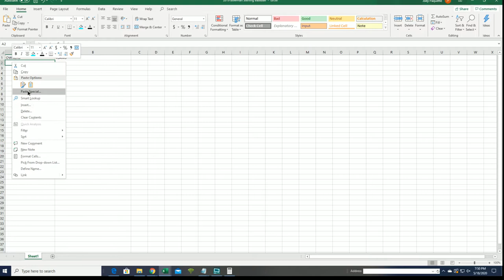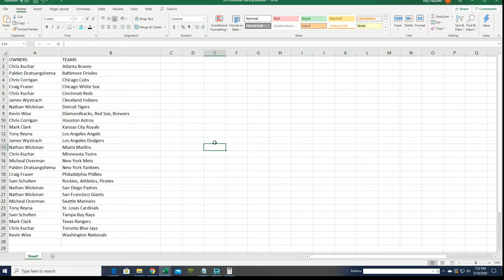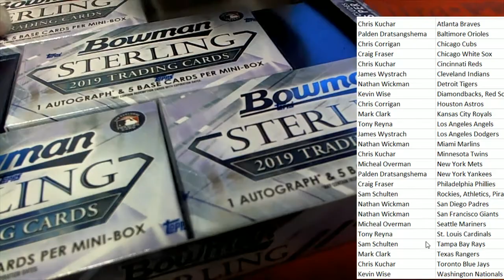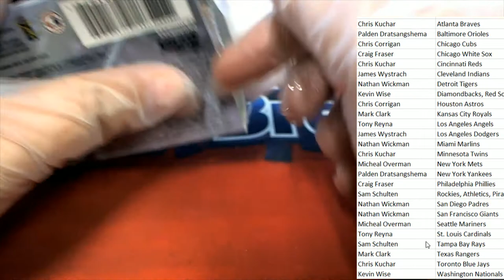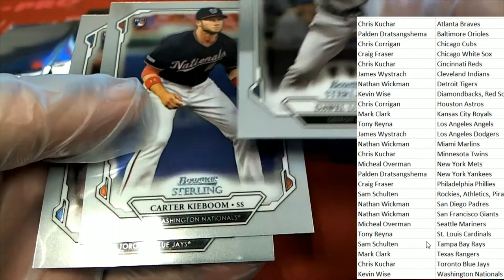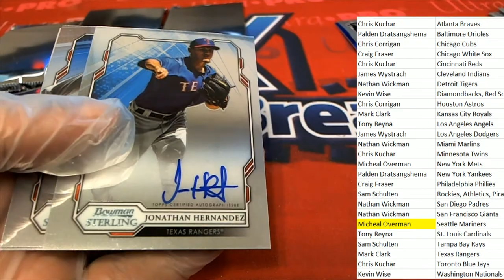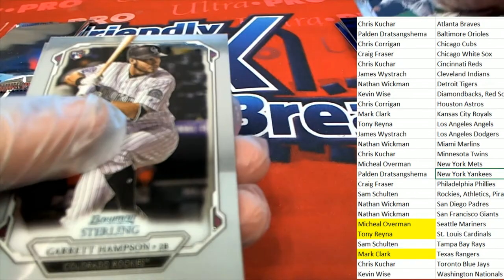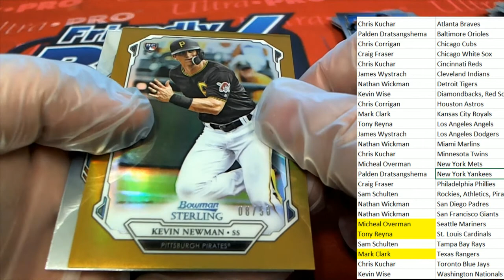2019 Bowman Sterling Baseball Hobby ID 19STERLINGBB853